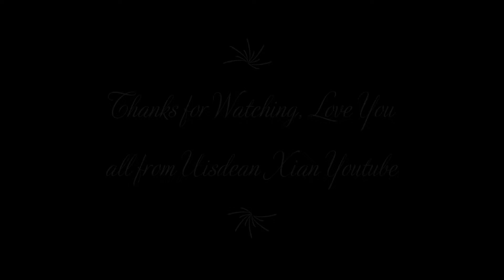Sonic DX Chaos Race 1